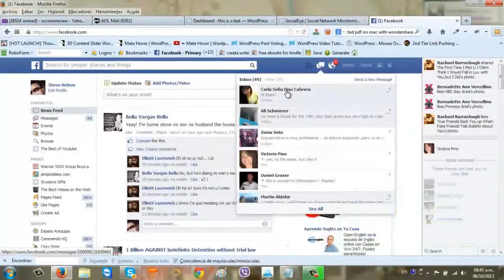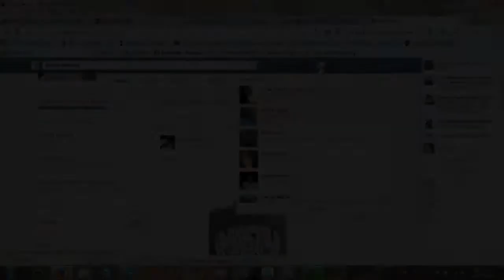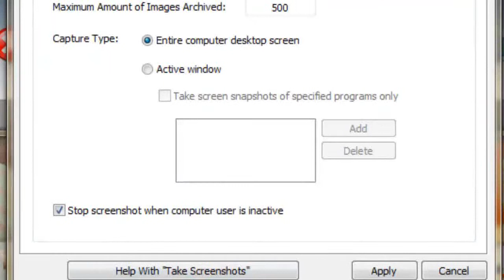Facebook Monitor Tells You if Your Wife is Cheating - (Easy Tutorial)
Here is a totally stealthy method for monitoring your employees Facebook account. When the program is running, the PC that it is put on never needs to be accessed again. By default, the program operates in complete stealth mode, in the event that the key combination is accidentally input, the dashboard will not popup, since it will only be accessed by you.

Even better, the reports are invisibly sent, and the application is not detectable by anti-virus or security programs, it also never will be visible in the running programs or system tray.

You deserve to know what's happening, you canfind out right now what your spouses are getting into on Facebook, as well as who they are doing it with. Please check all local laws before installing or using the software, this is not intended to be legal advice, just the same it is also highly recommended that you only install it on your own computer.